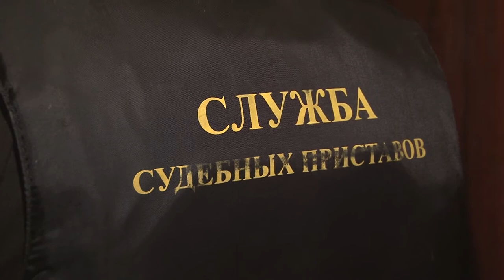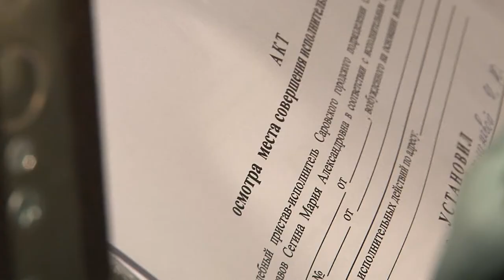Рейд по должникам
Сотрудники судебных приставов провели рейд по налоговым должникам. К кому идут в гости люди в чёрном и что ждёт неплательщиков?